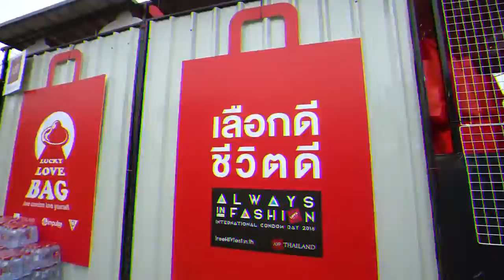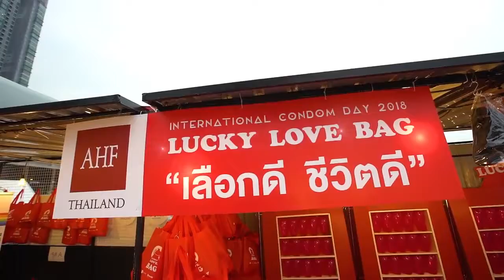International Condom Day 2018 by AHF Thailand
AHF Thailand ได้ร่วมกับ SCB ART Box เพื่อจัดงานวันถุงยางอนามัยสากลหรือ International Condom Day ขึ้น โดยในปีนี้ธีมของงานก็เหมือนเช่นทุกๆ ปี นั่นคือ Always in fashion หรือ “ถุงยางอนามัย ทันสมัยอยู่เสมอ” เพื่อเน้นย้ำว่า ไม่ว่าเราจะมีเครื่องมือในการป้องกันใหม่ๆ อะไรออกมาก็ตาม แต่ถุงยางอนามัยก็ยังไม่เคยล้าสมัย